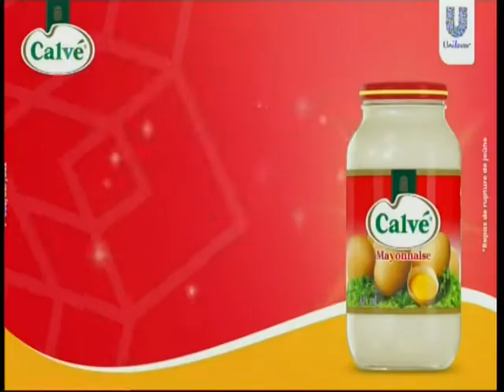11 04 2022 CANAL+ 30 ANS A 13H26 NCI